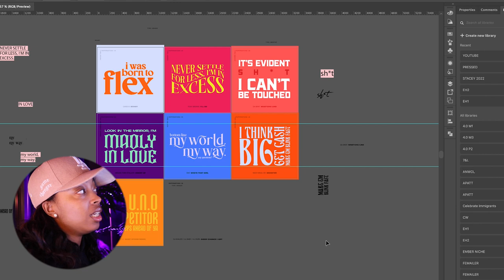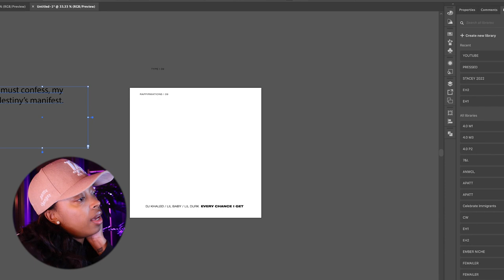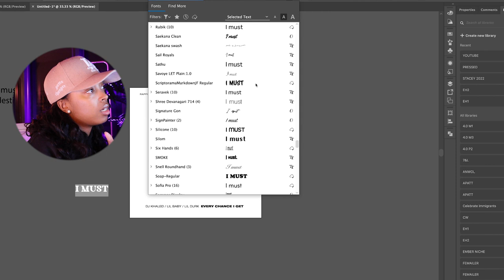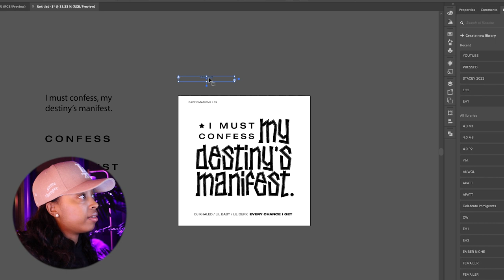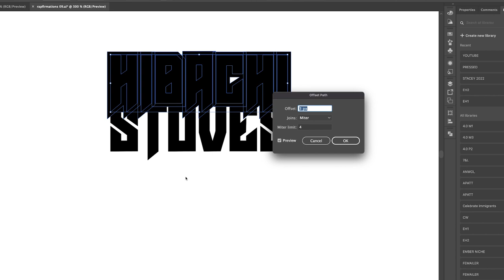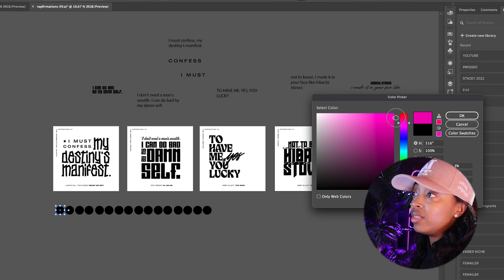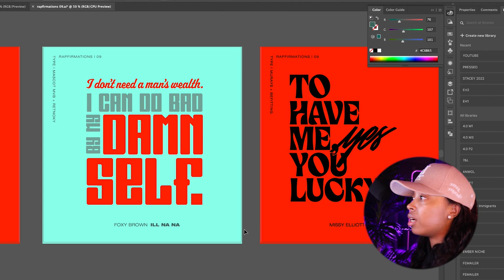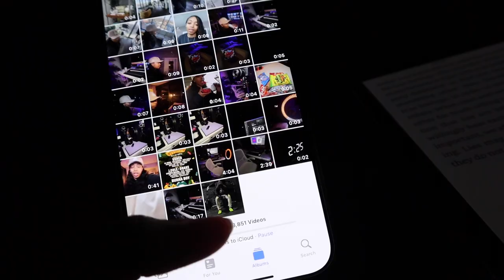Night Shift as a Graphic Designer | Work Vlog | Design With Me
-EVERYTHING ELSE-

Camera: Canon EOS M200
Editing: Premiere Pro